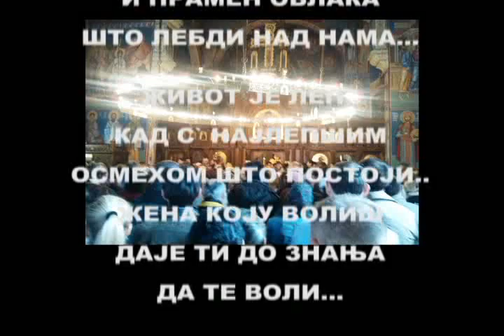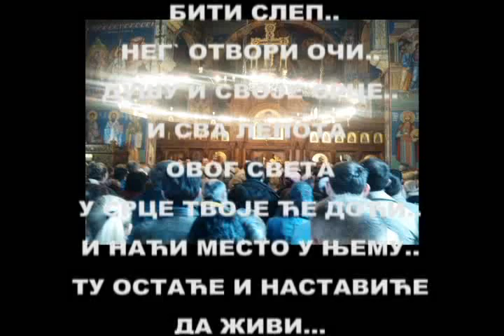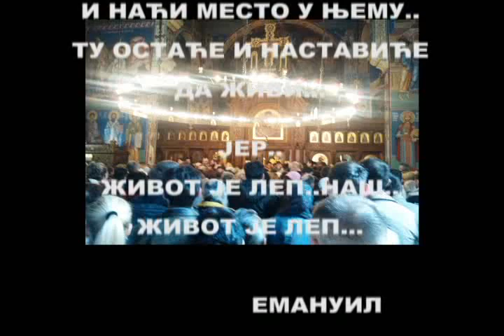"ЖИВОТ ЈЕ ЛЕП" од Емануила 2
ЖИВОТ ЈЕ ЛЕП...